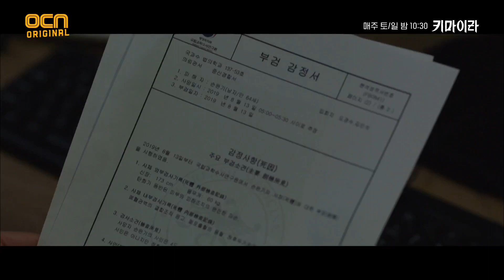피해자와 이희준이 만난 적이 있다?!키마이라 EP.2 | OCN 211031 방송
연쇄 폭발 추적 스릴러 키마이라 Chimera EP.02

'누가 키마이라인가' 강력계 형사 재환, 프로파일러 유진, 외과의사 중엽이 각자 다른 목적으로
35년만에 다시 시작된 연쇄폭발 살인사건, 일명 '키마이라'의 진실을 쫓는 추적 스릴러